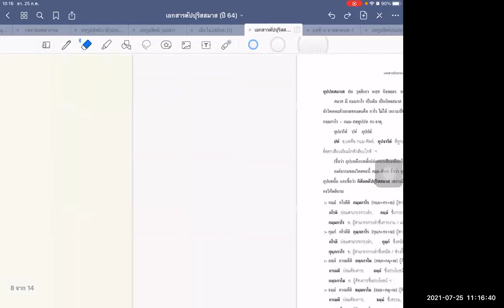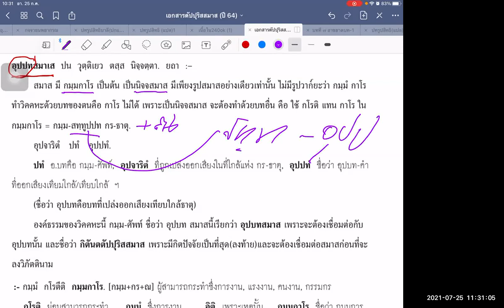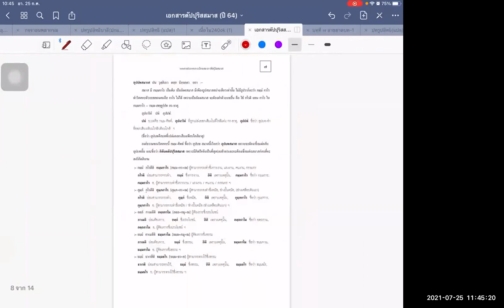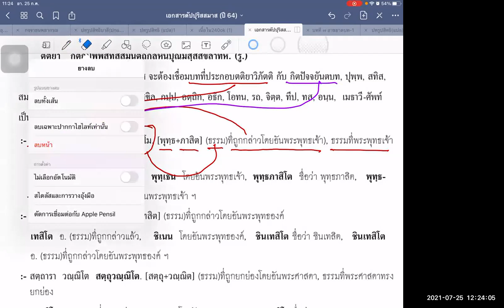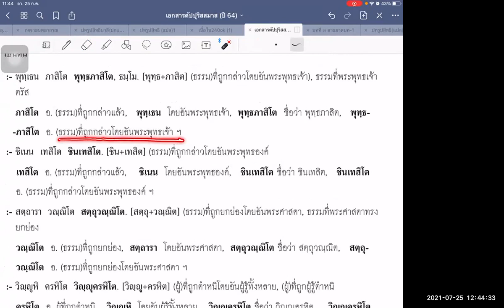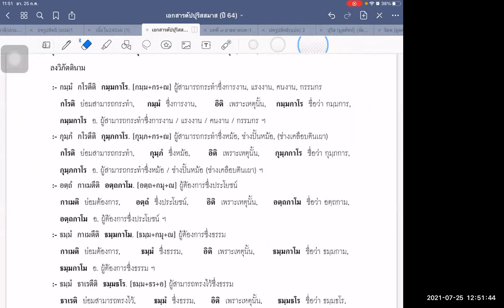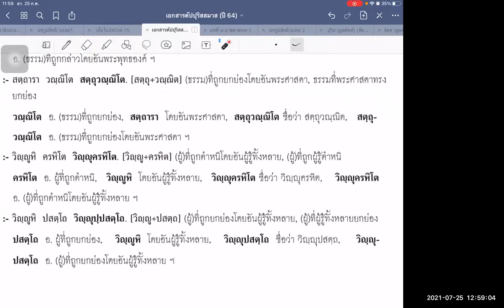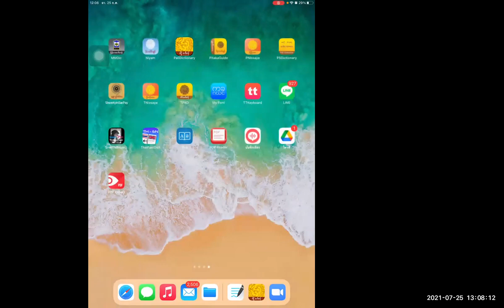ไวยากรณ์บาลีเบื้องต้น สมาส​​​​​​ ตอน ๒๐ ออนไลน์๑๑ อ.รัฐการ ปิ่นแก้ว เตปิฏกสุเตสีบัณฑิต รุ่น ๙250764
ไวยากรณ์บาลีเบื้องต้น
สมาส​​​​​​ ตอน ๒๐ ออนไลน์ ๑๑
เตปิฏกสุเตสีบัณฑิต รุ่น ๙
(วันเข้าพรรษา พุทธศักราช ๒๕๖๔)